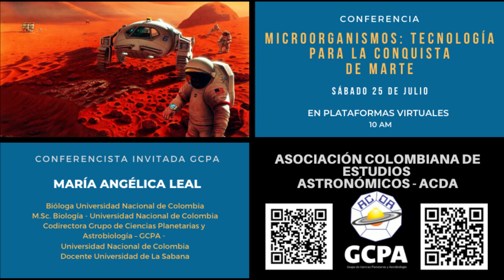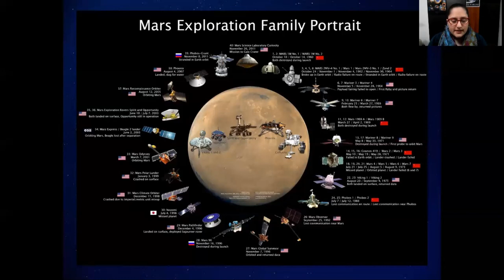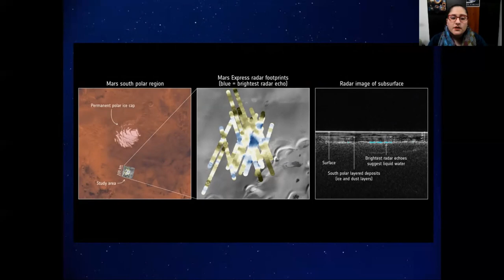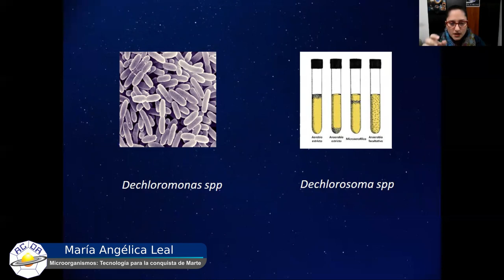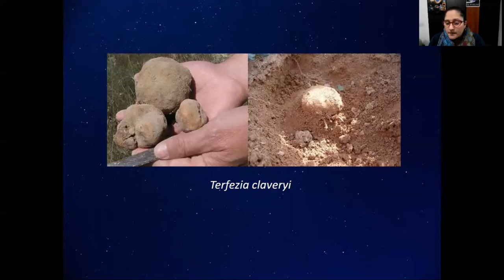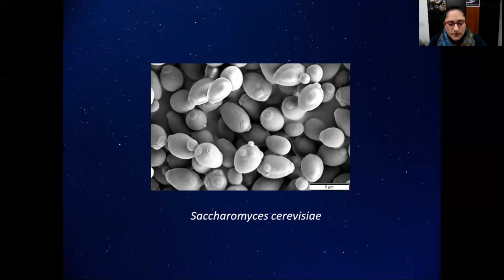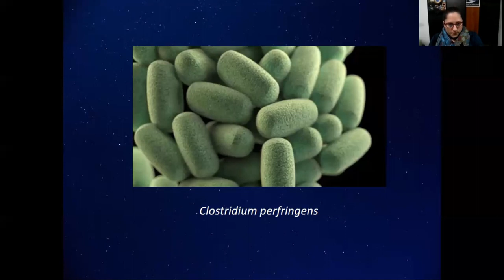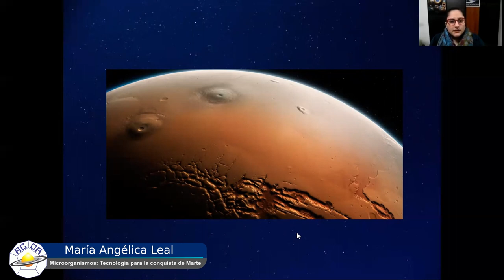MICROORGANISMOS: TECNOLOGÍA PARA LA CONQUISTA DE MARTE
La conquista de Marte supone numerosos retos para garantizar el bienestar de los humanos que se posarán en el planeta rojo. Estos retos van desde cuestiones médicas, garantizar la calidad de agua, producción de materiales y de alimentos, hasta problemas de iluminación. Es así que con lo que sabemos de los microorganismos de ambientes extremos de nuestro planeta, se han propuesto soluciones con microorganismos a cada uno de estos retos y en esta conferencia conoceremos algunas de estas posibles soluciones con el microcosmos como aliado.

MARÍA ANGÉLICA LEAL
Conferencista invitada
Bióloga Universidad Nacional de Colombia
M.Sc. Biología - Universidad Nacional de Colombia
Codirectora Grupo de Ciencias Planetarias y Astrobiología – GCPA -
Universidad Nacional de Colombia
Docente Universidad de La Sabana